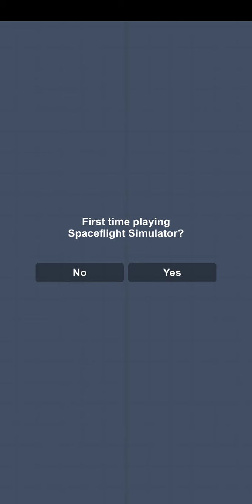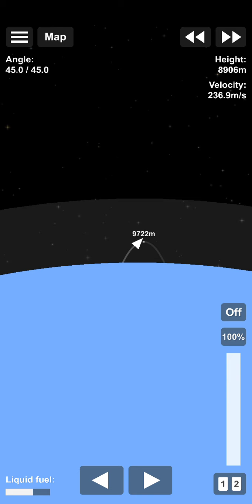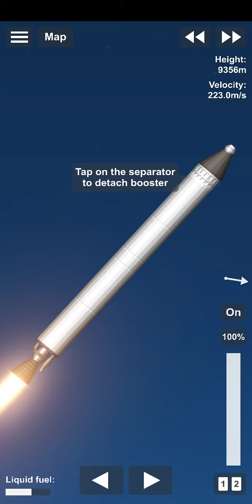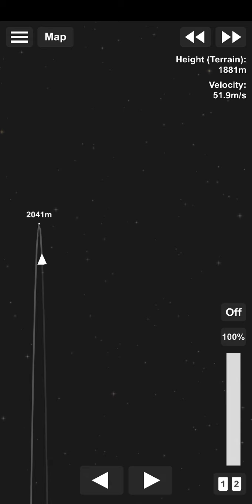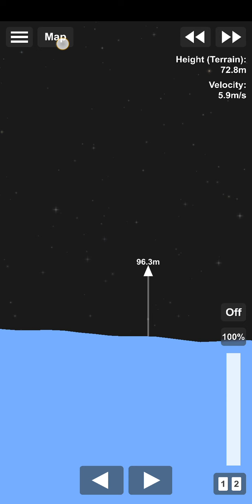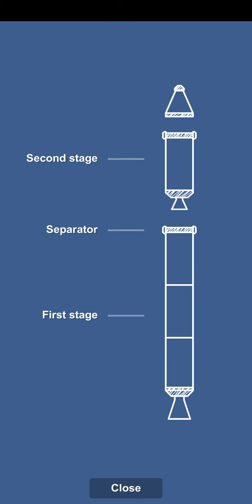Making one engine rocket in space flight simulator